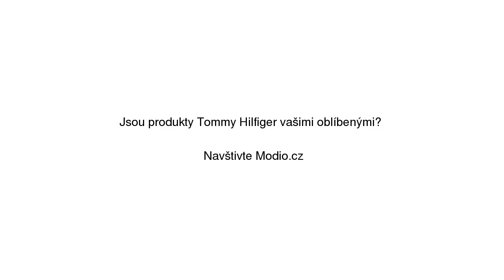Tommy Hilfiger tmavě modré kožené pantofle Tommy Raffia Mule Sandal Midnight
Tommy Hilfiger tmavě modré kožené pantofle Tommy Raffia Mule Sandal Midnight se slevou 35% na Modio.cz. Dámské nazouváky Tommy Hilfiger kůže, léto. Modio.cz - módní inspirace i možnost nákupu online.